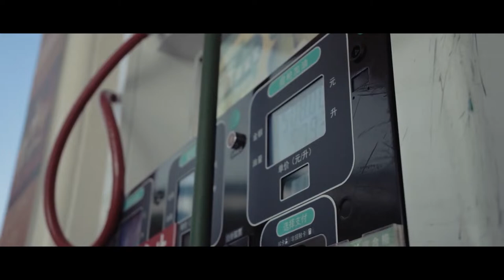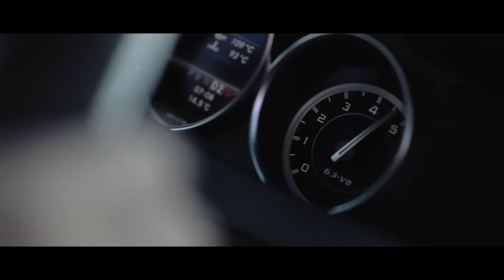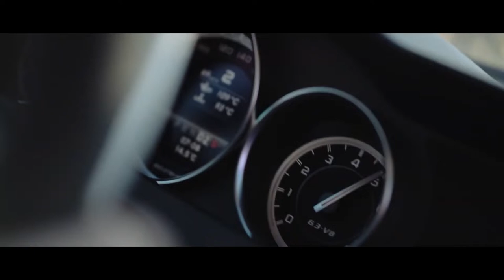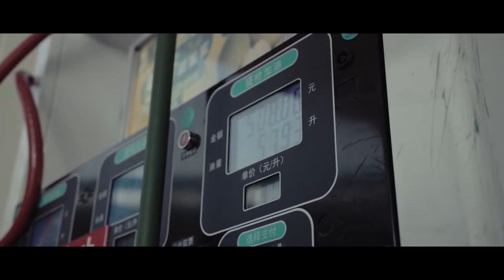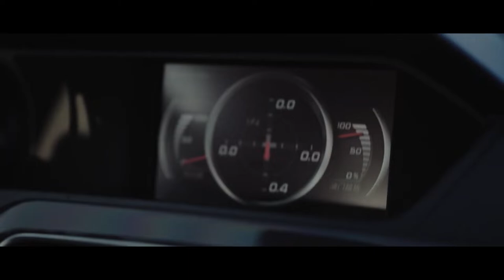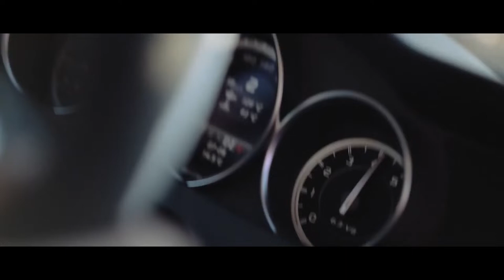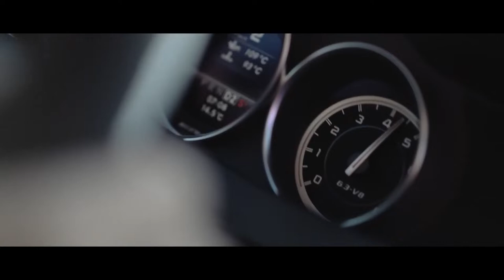BASS BOOSTED SONGS 2024 🔥 BEST CAR MUSIC MIX 2024 🔥 BEST EDM, BOUNCE, ELECTRO HOUSE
▶️Tracklist :
[00:00:00] - Till I Collapse (Edgar Willow, ft. ben haydn Cover)
[00:02:24] - CPX & Yohan Gerber - Dancing With Your Ghost (ft. Britt Lari)
[00:04:36] - New Divide (Harddope, LexMorris, Nito-Onna Cover)
[00:07:14] - Catas, Nieko - For The Win
[00:10:03] - Arc North & Badjack & Cour - Down
[00:12:24] - Best Friend (Willoe, Yusomage, J R Cover)
[00:14:51] - EMDI & Britt Lari - All Over The World
[00:17:28] - Ken, Trve - Day & Night
[00:19:55] - Give In To Me (Axynus x Casian x Dayana Cover)
[00:22:17] - EMDI x ARDO - Pink Soldiers
[00:24:22] - New Rules (EQRIC, PHARAØH, Whoopa Cover)
[00:26:30] - In The Name Of Love (EQRIC _ Noreal _ Muffin Cover)
[00:29:05] - That's Hilarious (Ben Plum & PACANI Cover)
[00:31:12] - Him & I (Yohan Gerber & Bersage & Britt Lari Cover)
[00:33:19] - Bimonte - Dragostea Din Tei
[00:35:25] - Someone Else & IMMENSE - Hold On To Me
[00:38:32] - Woman (Meric Again & 22angels Cover)
[00:40:38] - Pumped Up Kicks (Lujavo, New Beat Order, Donovan's Playground & Britt Lari)
[00:43:08] - meric again, 22angels - Industry Baby
[00:45:25] - Ur Just Horny (Meric Again, 22Angels Cover)
[00:47:29] - You (Oliver Cricket x Nito Onna x Jimmy Rivler Cover)
[00:49:47] - Anzo Gronso & Robbie Hutton - Out Of Time
[00:51:57] - RIGĒL - Miss U
[00:54:26] - Love Me Harder (Coopex & HUX & Poylow Cover)
[00:56:27] - DJSM & Robbe & New Beat Order - Salt
[00:58:45] - Take My Breath (IMKK Cover)
[01:01:08] - SVRRIC & Despotem - Leave This Place
[01:04:07] - Coopex & R3YAN & Benlon - Take Me
[01:06:49] - Enemy (Arc North, Meric Again, Fallen Roses Cover)